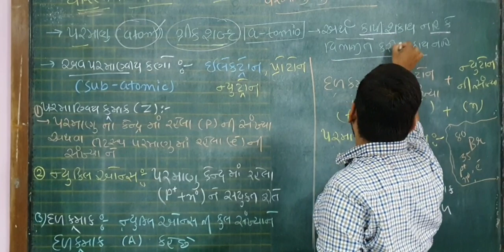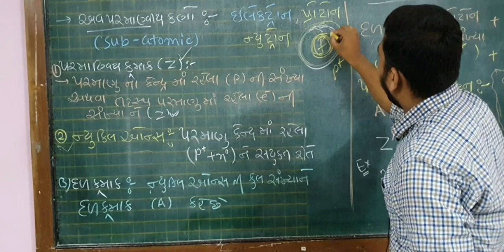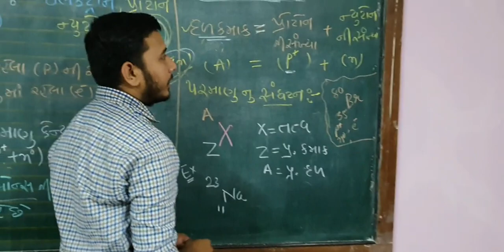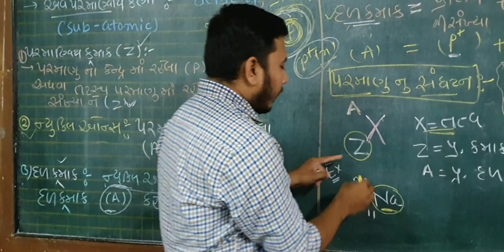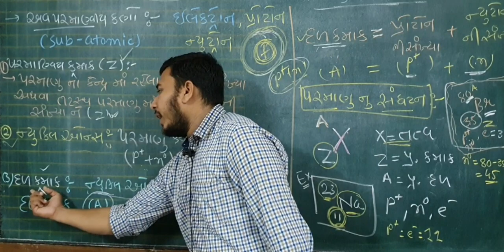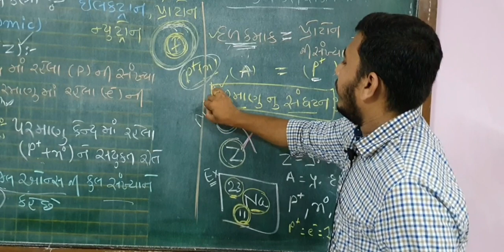structure of atom